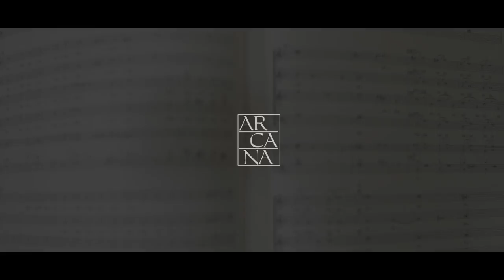MONTEVERDI A SAN MARCO // Interview with Paolo Da Col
Following its CD largely devoted to sacred polyphonic works composed for the basilica of Santa Barbara during the period in which Claudio Monteverdi worked for the Gonzagas in Mantua (Diapason d’Or of the Year, Grand Prix International de l’Académie du Disque Lyrique, Critics’ Choice in Gramophone), Odhecaton now presents sacred compositions from the composer’s later years, written for St Mark’s basilica where he became maestro di cappella in 1613. This new recording presents both sides of Monteverdi’s sacred style: the stile antico or strict contrapuntal style, exemplified in the Mass for four voices published posthumously in 1650; and the stile moderno, that is, concertato and solo vocal writing. The concertato style, which combines and intertwines voices and instruments in dialogue, characterizes the monumental Gloria a 7, which was conceived for a cappella rich in virtuoso singers and instrumentalists. But in this city of theaters, in the heyday of the canto a voce sola, Monteverdi transformed the famous Lamento d’Arianna (from his lost opera Arianna) into a sacred piece (Iam moriar mi fili). The Litanies to the Virgin Mary, published in three collections between 1620 and 1650, represent the expression of a gentle Marian style, dominated by a cappella choral invocations alternating with brief solo passages.

A 447
Video direction → Federico Boni
Release date → April 2018